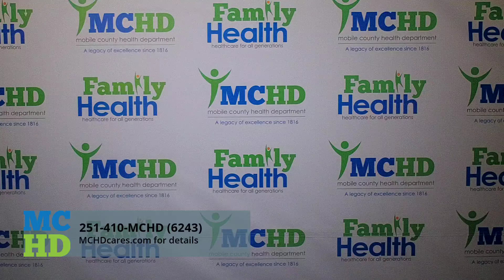MCHD COVID-19 update 10.11.2021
Dr. Bernard H. Eichold II, Health Officer for Mobile County, provides the latest information on the COVID-19 pandemic.